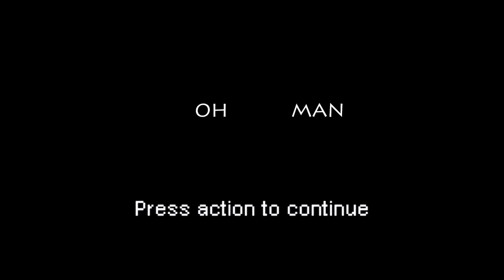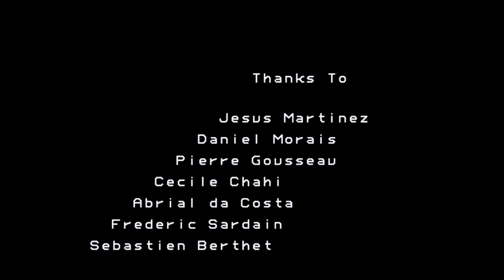I find the naked ladies!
you see those alien boobies?